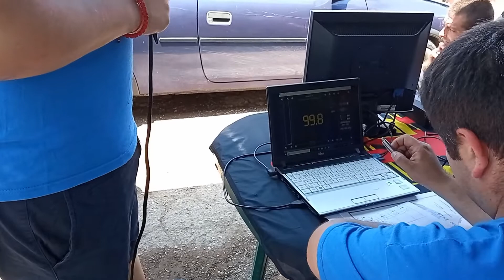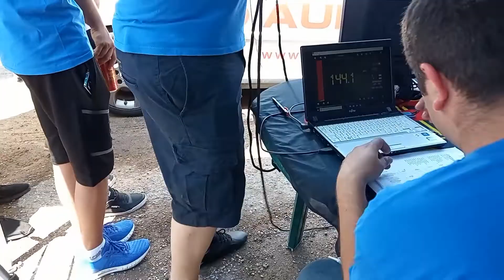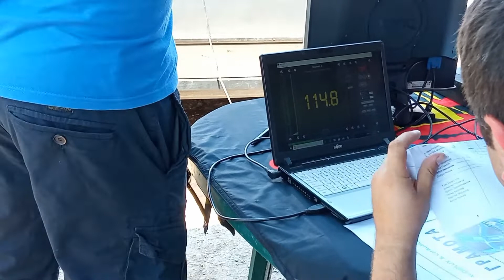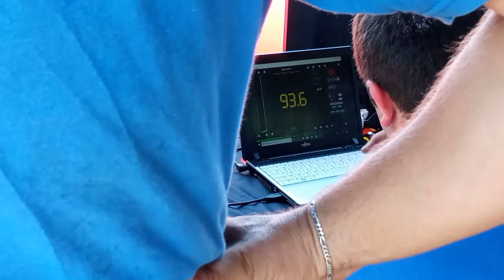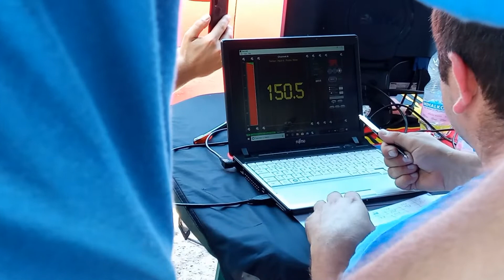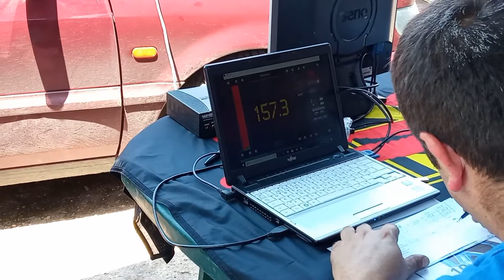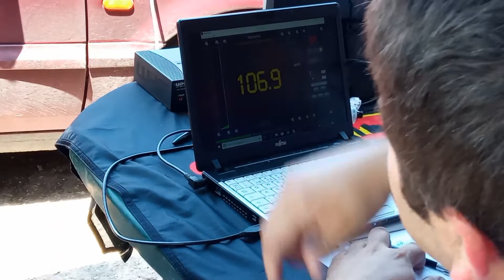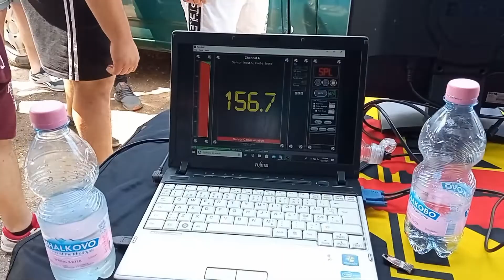Car Audio Ruse DZS Кар Аудио Състезание ДЗС гр. Русе